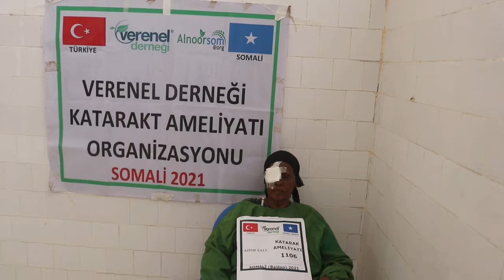1106 AZİME ÜNLÜ KATARAKT AMELİYATI